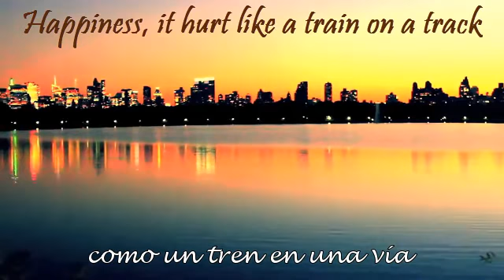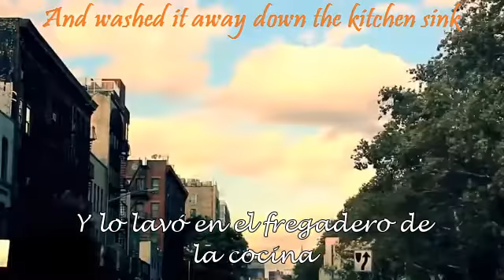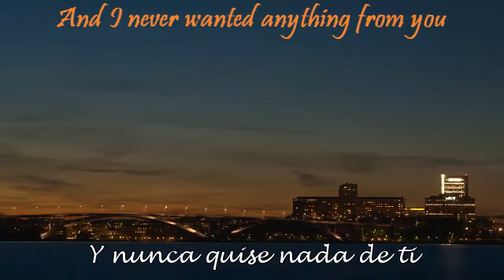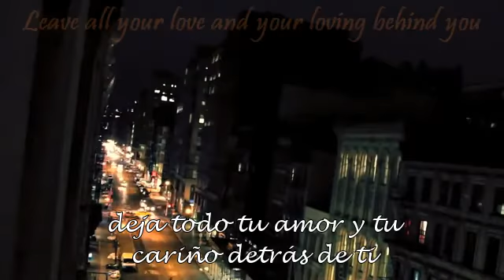Florence + The Machine- Dog Days Are Over |Letra Español-Ingles| [ Lyrics ]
Florence + The Machine- Dog Days Are Over -Dias De Perros Han Terminado * LETRA ESPAÑOL -INGLES *
DATO IMPORTANTE :
→La expresión: "Dog days" si se traduce más literalmente sería "Días de perros", pero en inglés se refiere a la canícula, que son los días más calurosos del año, aunque también se puede utilizar la expresión "hace un día de perros" paras los días que hace mucho calor o llueve mucho ←